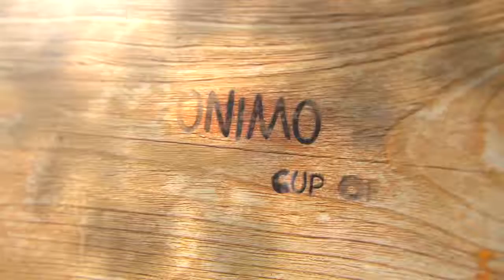Cup of Joe - ep 13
Geronimo Joe live

Produced by:
ProfessorTaudio.com

YouTube.com/instantsatisfaction